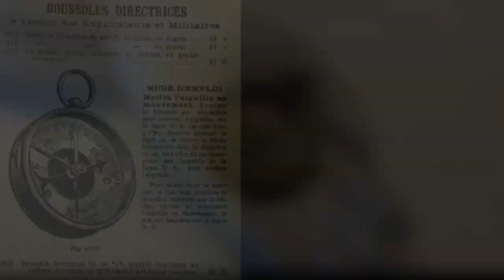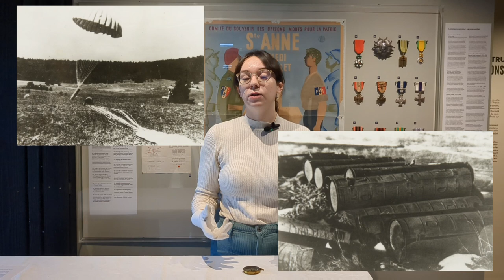Un Objet - Une Histoire I Épisode 03 - La Boussole de François VALLÉE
Dans le cadre du 80e anniversaire du débarquement, des combats de Saint-Marcel et de la libération de la Bretagne, l’équipe du Musée de la Résistance en Bretagne, situé dans le Morbihan, décrypte pour vous l'histoire et les anecdotes des objets d’une partie des collections.

⏯️ ÉPISODE 03 | La boussole de François VALLÉE

Originaire des Côtes du Nord, François Vallée rejoint la France Libre en 1941, il sera recruté par le Special Operation Executive (S.O.E.), les services secrets britanniques. Il est parachuté le 17 juin 1943 en Ille-et-Vilaine. Découvrez aujourd'hui son histoire.

ℹ️ SOURCES

- Photographies du fond François Vallée : @museeresistancebretagne/OBC/Fond_Francois_Vallée
- Médailles : @museeresistancebretagne/OBC/Fond_Francois_Vallée
- Images parachutages : @museeresistancebretagne/OBC